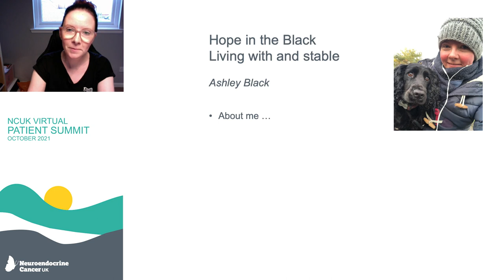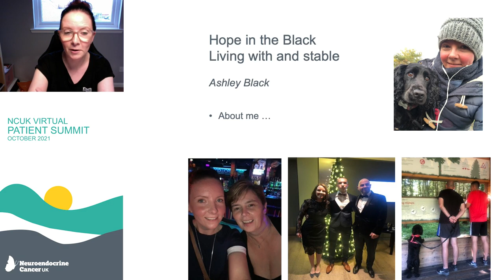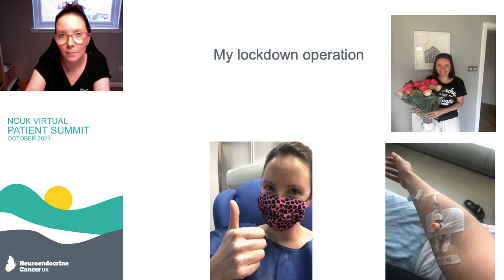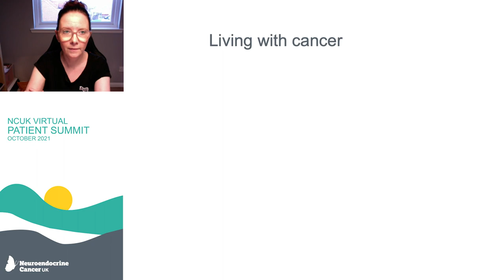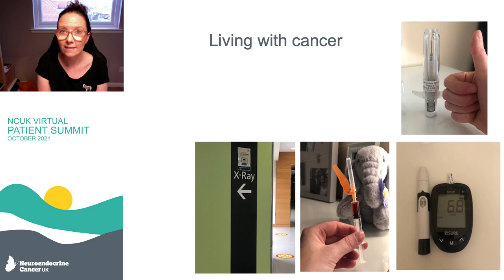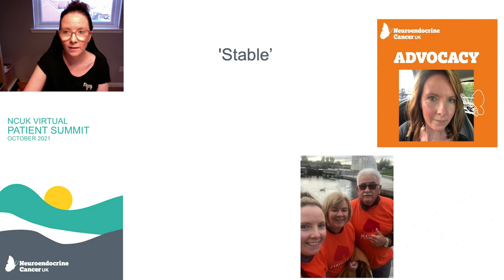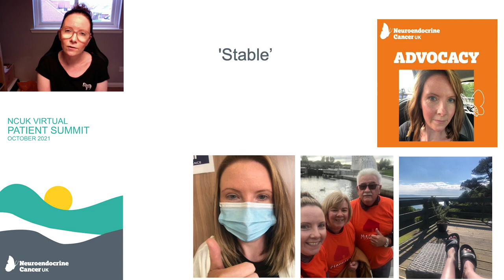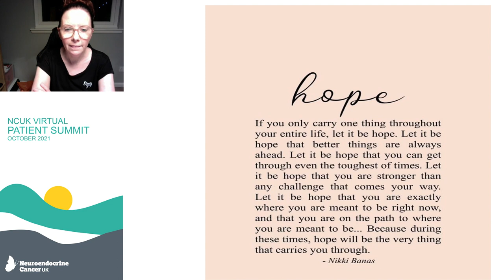Living with Neuroendocrine Cancer and stable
As part of the Neuroendocrine Cancer UK Virtual Summit 2021, Ambassador, Ashley talks about her diagnosis and life living with Neuroendocrine Cancer, post-surgery.